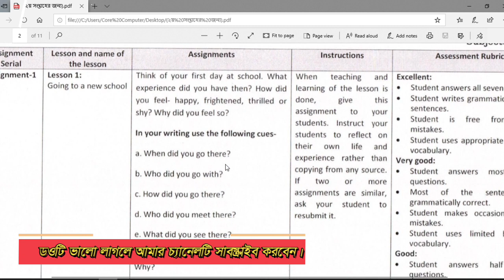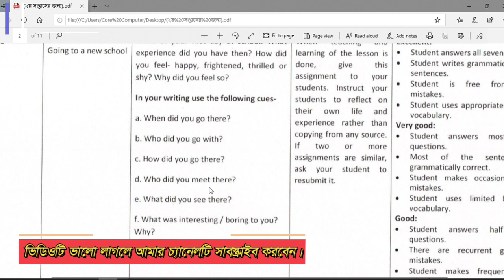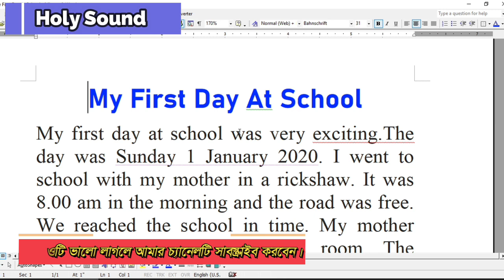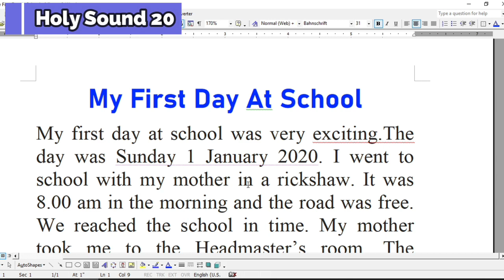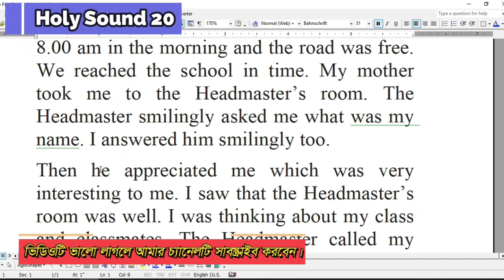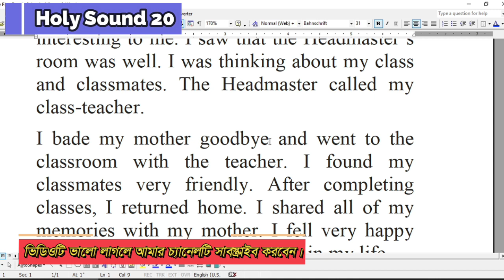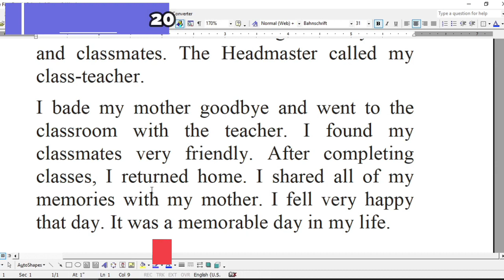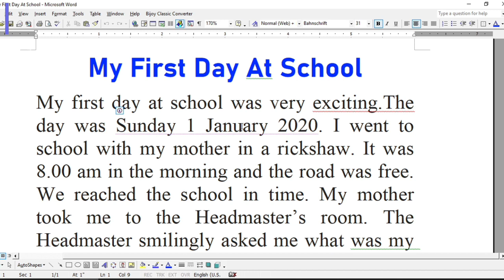Class 6 English Assignment 2021 || ৬ষ্ঠ শ্রেণির ইংরেজি এসাইনমেন্ট ২০২১ || Assignment Answer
Class 6 BGS Assignment 2021 || bangladesh and global studies || ৬ষ্ঠ শ্রেণির বাওবি এসাইনমেন্ট ২০২১

২০২১ সালের মার্চের ২য় সপ্তাহের ৬ষ্ঠ-৯ম শ্রেনির এ্যাসাইনমেন্টের উত্তর:

✴️ ষষ্ঠ শ্রেণি 👇
ইংরেজী:

✴️ ৭ম শ্রেণি 👇
ইংরেজী

✴️ ৮ম শ্রেণি 👇
ইংরেজী:
বাংলাদেশ ও বিশ্বপরিচয়:

✴️ ৯ম শ্রেণী 👇
ইংরেজী​
জীববিজ্ঞান :
ফিন্যান্স ও ব্যাংকিং:

assignment class 7,class 7 assignment 2021, class 7 assignment, সপ্তম শ্রেণীর অ্যাসাইনমেন্ট ২০২১, assignment class 7 2021,assignment class 7 bangladesh and global studies,bgs assignment class 7, 2nd week,
assignment class 7 bangladesh o bisso porichoy,class 7 assignment bangladesh and global studies,navam saini assignment,নবম শ্রেণির বাংলাদেশ ও বিশ্বপরিচয় অ্যাসাইনমেন্ট,class 7 assignment 2021 bangladesh and global studies,৭ম শ্রেণির বাংলাদেশ ও বিশ্বপরিচয়,class 7 bgs assignment 2021,class 7 assignment bgs,
ms easy teaching, english apps, talukder academy,